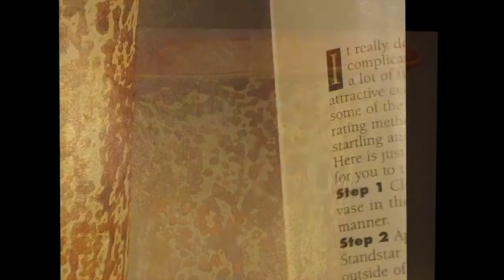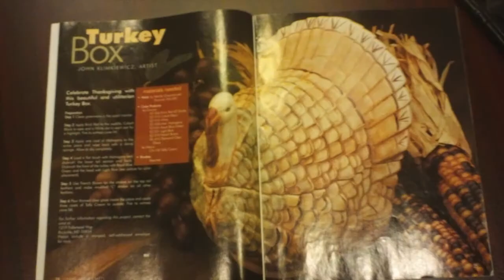John Klimkiewicz by Anyana G.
Anyana interviewed John Klimkiewicz who is an artist who has two pieces published in a magazine and one piece on display in a London museum.